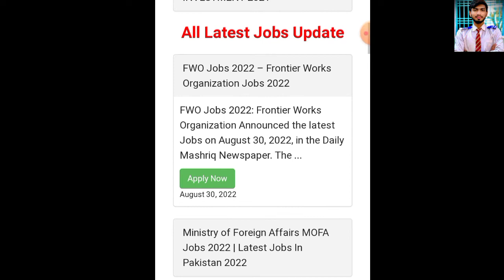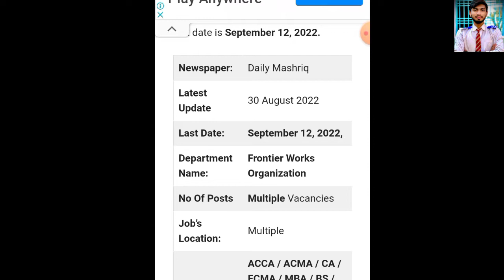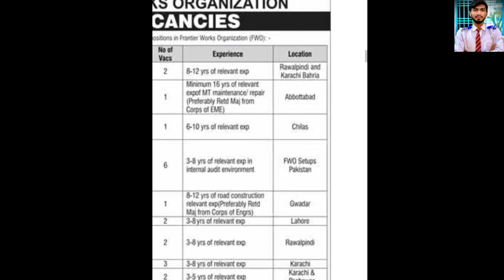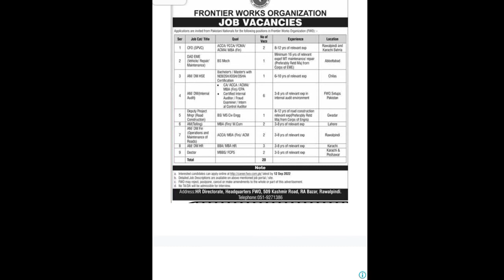FWO Jobs 2022|FWO Jobs 2022 Online Apply|Pak Army Jobs|Today Jobs in Pakistan 2022|Government Jobs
➡Assalam_o_Alaikum!
 Everyone this channel is created for only share basic of pakistan such as.